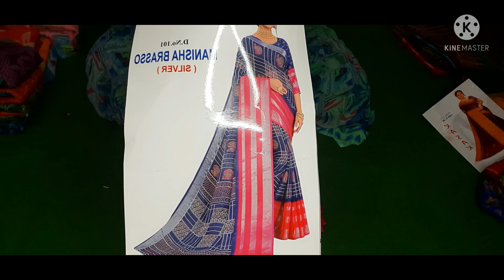3 line silver border sarees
surekha budget fashions
all kinds of ladies clothing and jewelry available at one place
phone pay r Google pay no 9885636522

what's app group links

group-1 link

group-2 link

click on group link and join in any one group